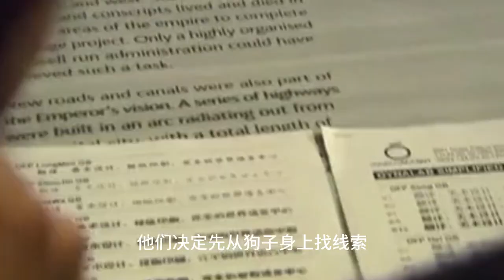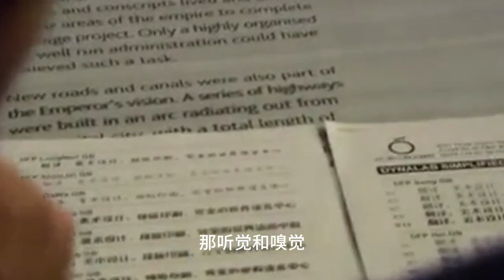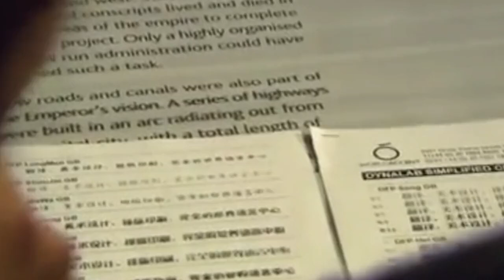英國一座怪橋，導致600只狗子離奇跳橋，真相到底是什么